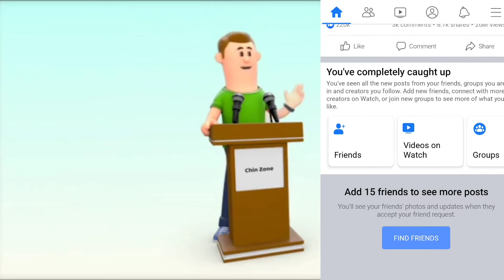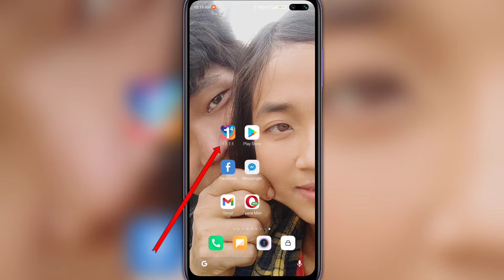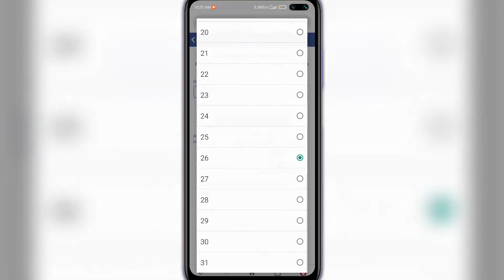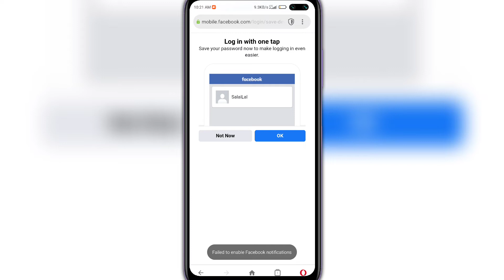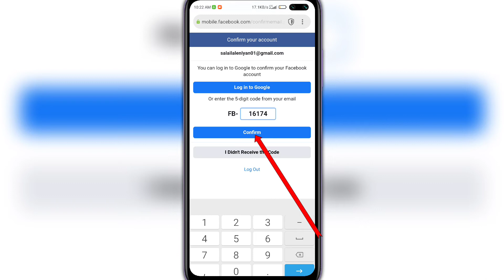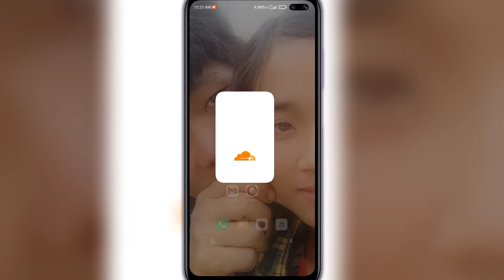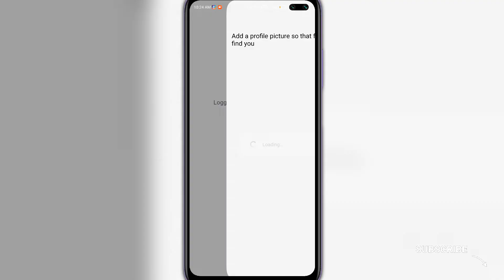Facebook accountသစ် အလွယ်ဆုံးဖွင့်နည်း|How to create FB new account with VPN (2020-2022)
IT Knowledge Sharingကနေ ပြန်လည်ကြိုဆိုလိုက်ပါတယ်ခင်ဗျ
      နည်းပညာဆိုင်ရာ ဗဟုသုတတွေကို sharingလုပ်ပေးခြင်း ဖြစ်ပါသည်။

       🌷(Or)🌷